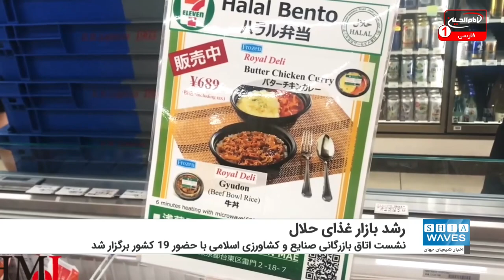رشد 17 درصدی بازار جهانی غذای حلال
شرکت‌کنندگان در نشست اتاق بازرگانی صنایع و کشاورزی اسلامی که با حضور 19 کشور جهان در شهر مقدس مکه برگزار شد، اعلام کردند که نرخ رشد بازار غذای حلال در جهان 17 % افزایش یافته است.
"هشام محمد کعکی" نائب رئیس اتحادیه اتاق های بازرگانی و صنایع عربستان و رئیس هیئت مدیره اتاق مکه مکرمه، اعلام کرد که نرخ رشد بازار غذای حلال در جهان 17 ٪ افزایش یافته است.
وی افزود: از آنجایی که مجموع هزینه های سالانه بخش های حلال در سال 2020 حدود 4.6 تریلیون دلار تخمین زده می شود، انتظار می رود نرخ رشد مصرف غذای حلال به میزان زیادی در سال جاری افزایش یابد.
وی در اختتامیه سی و دومین جلسه هیئت رئیسه اتاق بازرگانی، صنایع و کشاورزی اسلامی در مکه مکرمه که در روزهای جمعه و شنبه با حضور هیئت هایی از 19 کشور برگزار شد، افزود: بازار غذای حلال بیشترین رشد در سبد غذایی جهانی را داشته است.